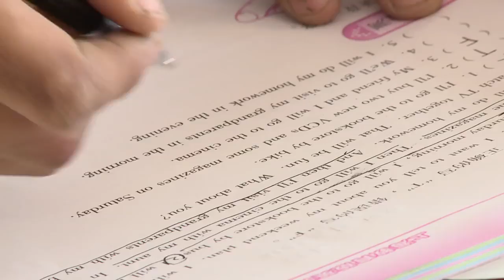《变形计》火火的青春 看点: 石天岗的英语梦 X-change Recap: Shi Tiangang's English Dream 【湖南卫视官方版】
《变形计》是一档生活类角色互换纪实栏目，号称"新生态纪录片"。
X-Change is a new lifestyle documentary that presents how kids at grassroots’ level exchange their identities with the kids in urban area and experience the other’s life in the show.

更新时间: 每周日、周一、周二，三集联播，尽请期待。
Update time: Every Sunday, Monday and Tuesday

《爸爸去哪儿》第三季 全集 Dad Where Are We Going S03 Playlist